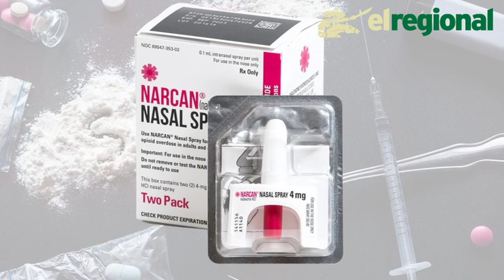Resumen 30 Marzo El Regional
Jueves 30 Marzo

📍No se permitirán más ambulantes frente al Palacio de Cortes

📍Agrede seguridad del Congreso local a manifestantes

📍Presentarán denuncia penal en contra del diputado Alejandro Martínez